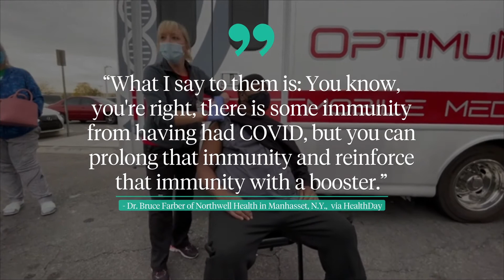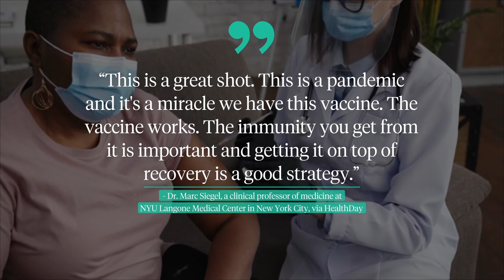You're 5 Times More Likely to Get Reinfected with COVID-19 For This Reason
A study was published in "The New England Journal of Medicine" on February 16th, explaining that out of 149,000 patients, those that recovered from COVID-19 and stayed unvaccinated were five times more likely than their vaccinated counterparts to get infected again.